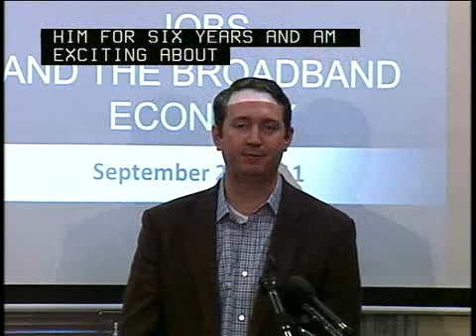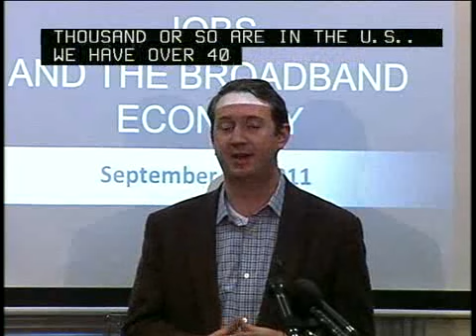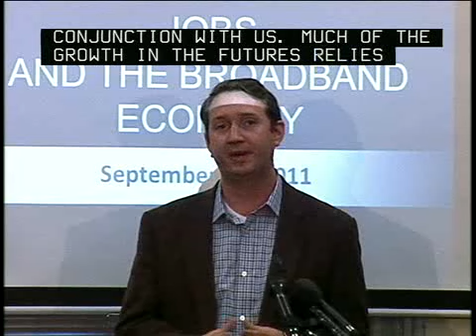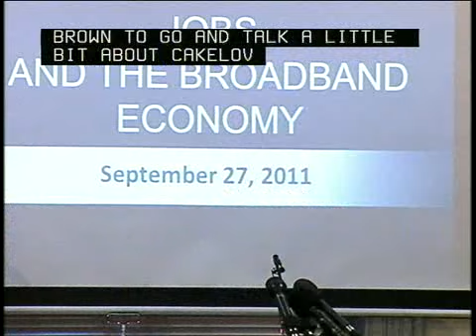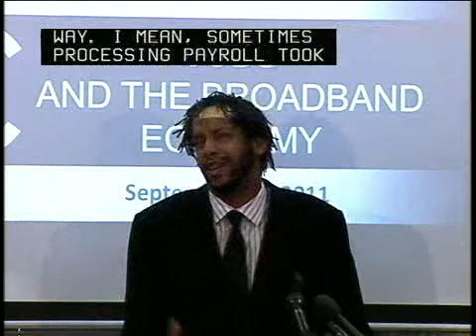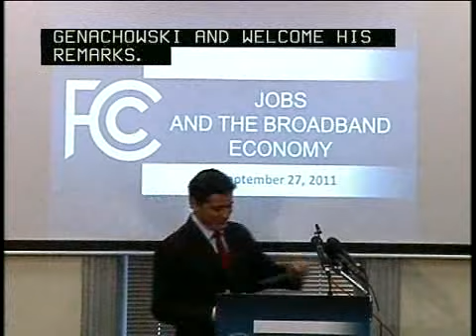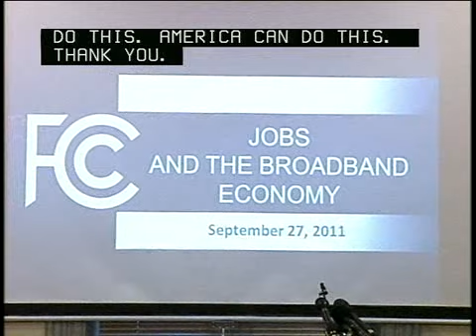Genachowski Address on Jobs and the Broadband Economy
On Tuesday, September 27, 2011 at LivingSocial's Chinatown office in Washington, D.C., FCC Chairman Julius Genachowski delivered an address on why broadband is vital to job creation, economic growth and America's long-term global competitiveness. The Chairman was joined by LivingSocial CEO Tim O'Shaughnessy and CakeLove Founder Warren Brown.